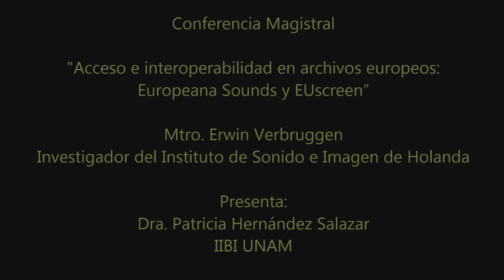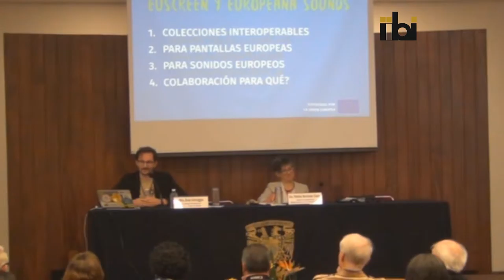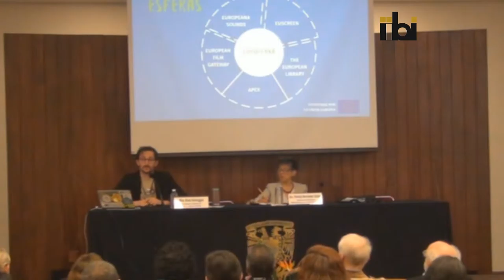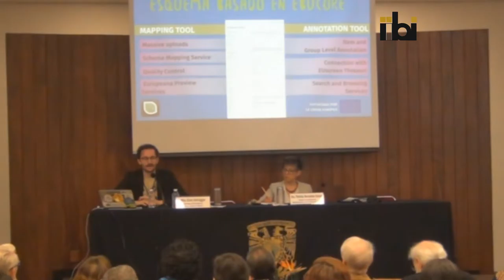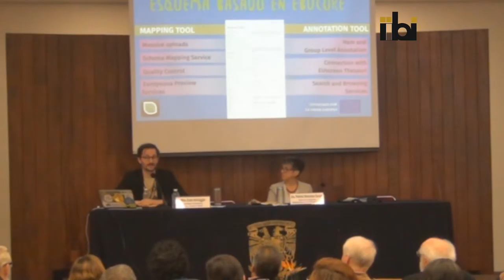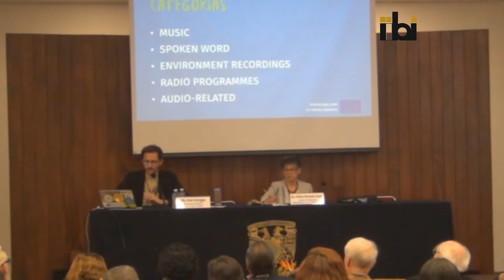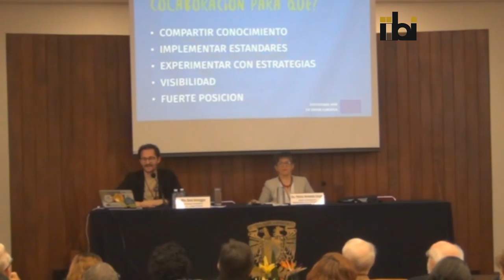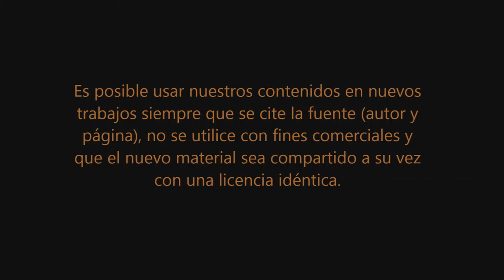CIADS_UNAM Conferencia Acceso e interoperabilidad en archivos europeos: Europeana Sounds y EUscreen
Conferencia Magistral

“Acceso e interoperabilidad en archivos europeos: Europeana Sounds y EUscreen”
Mtro. Erwin Verbruggen
Investigador del Instituto de Sonido e Imagen de Holanda

Presenta: Dra. Patricia Hernández Salazar

CONGRESO INTERNACIONAL ARCHIVOS DIGITALES SUSTENTABLES:
“Conservación y acceso a las colecciones sonoras y audiovisuales para las sociedades del futuro”
11, 12 y 13 de noviembre de 2015